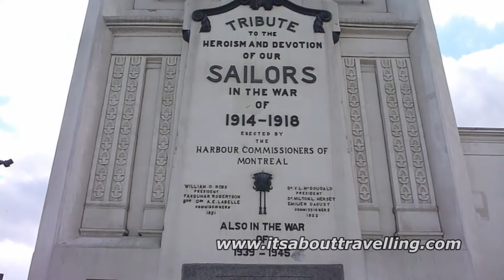Montreal, Quebec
A look at the area around downtown Montreal, Quebec, Canada. Included are Parc Jean Drapeau, Olympic Stadium, Vieux Montreal, Vieux Port and Mont Royal, among other landmark sights.

Montreal is a city of around 1.7 million residents located at the convergence of the Ottawa River and St. Lawrence River. The city was founded on May 17, 1642 and was incorporated as a city in 1832. The city hosted the 1976 Olympic Games and is home to the Montreal Canadiens of the National Hockey League (NHL).